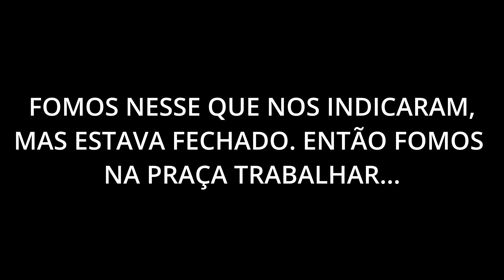VLOG 075 | O BALDE VIROU BANHEIRO DENTRO DO NOSSO MINI MOTORHOME | LUMINÁRIAS MG